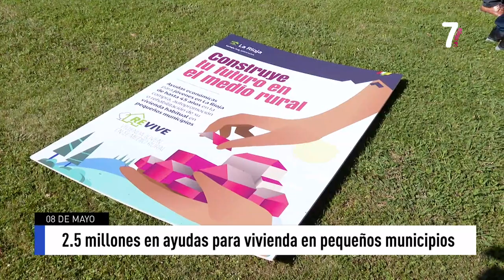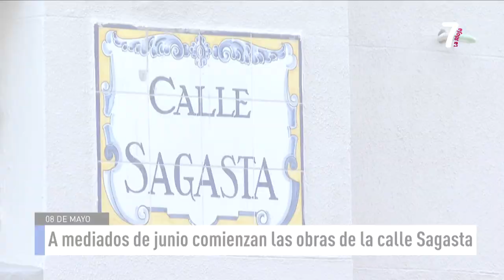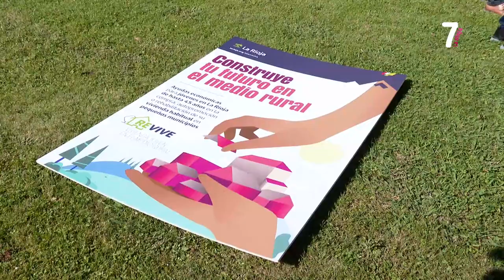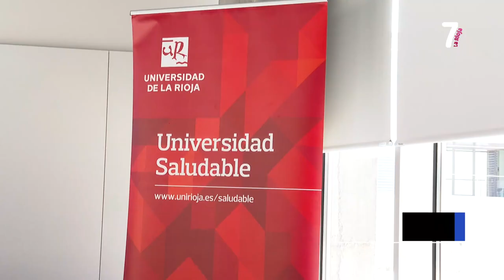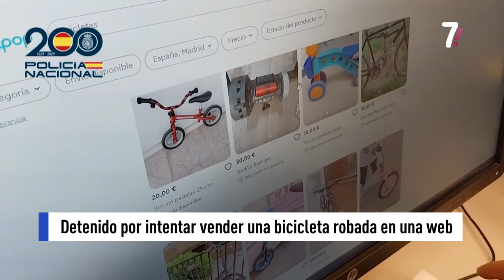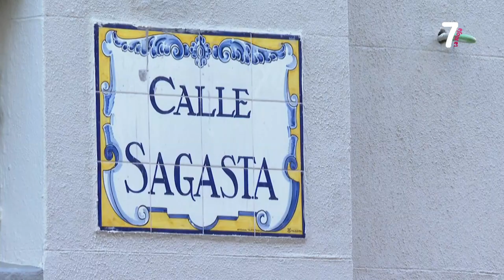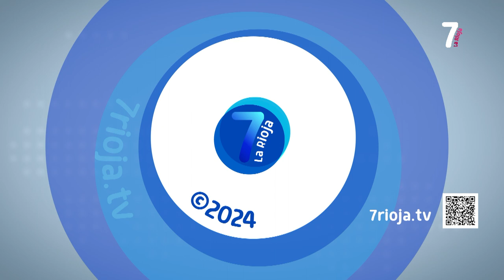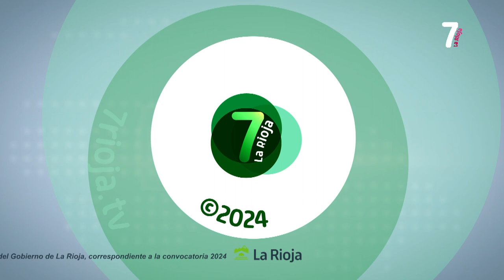7 AL DIA 2ª EDICION 08 05 2024